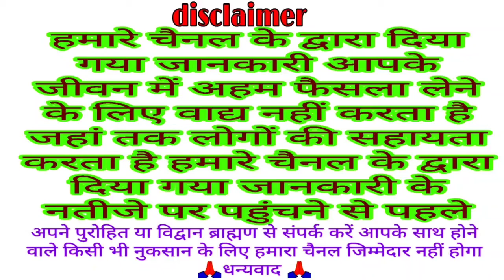महानंदा नवमी व्रत पूजा महत्व 12 दिसंबर 2021 Mahananda Navami Shubh muhurt Vrat mahatva